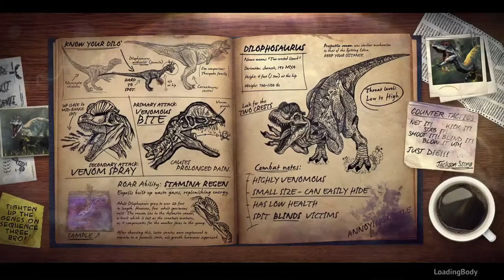Red Dead with Elijah